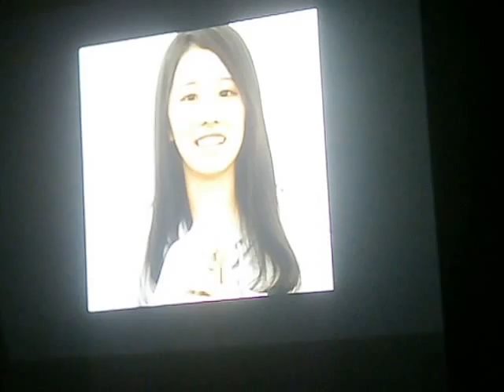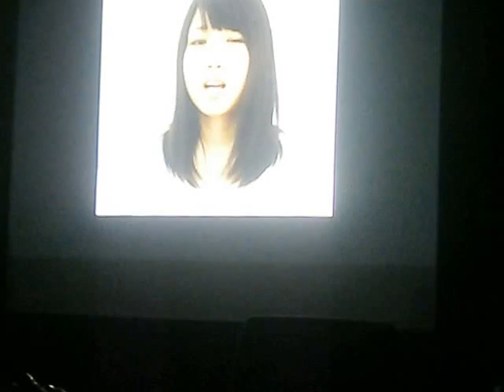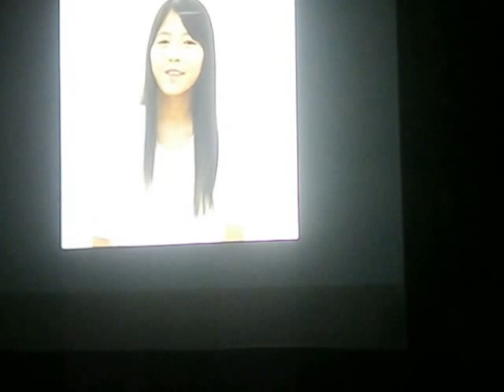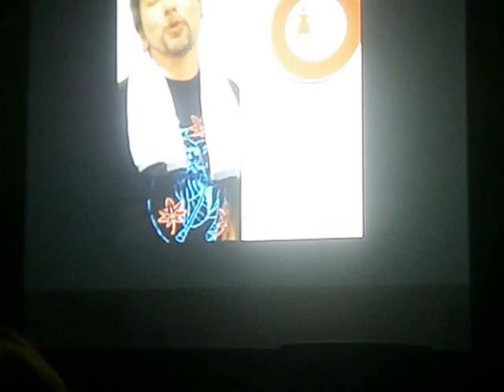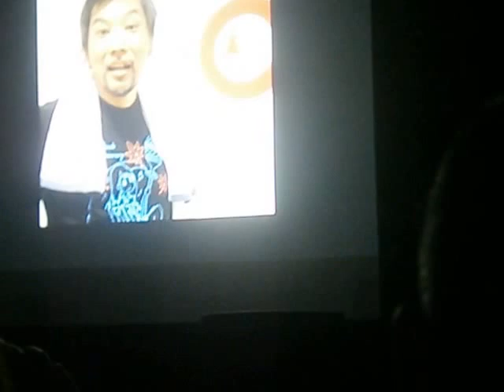佐座♡美結 愛♡ドリーム